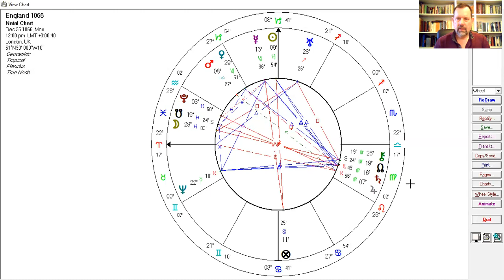What a Week: Parliamentary vs National Sovereignty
A exploration of the transit of Neptune opposed to Saturn in the chart of England in the light of recent political events. The focus is upon the split in the nation between two opposing forces: unity vs separation. Underlying this also is the hothertoo unconscious split in the psyche of the nation, now being brought to light, between a Christian-based monarchy as the basis of national sovereignty and identity vs a parliamentary sovereignty based on secular-political system of ideologies. Parliament vs Nation; European super-state usion vs Independant nationhood.